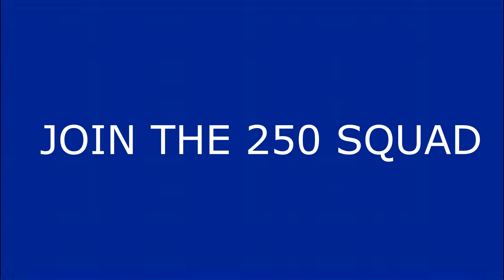Smashing Nerf Gun with Only Cameron 2265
YESTERDAYS VIDEO -